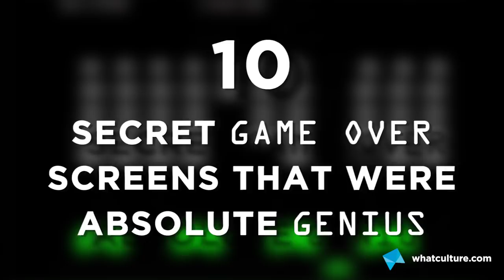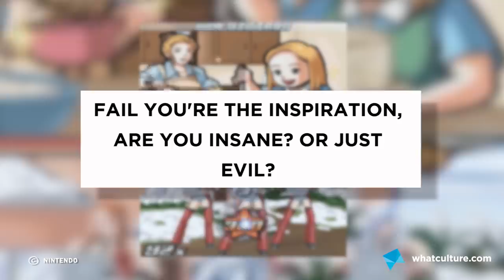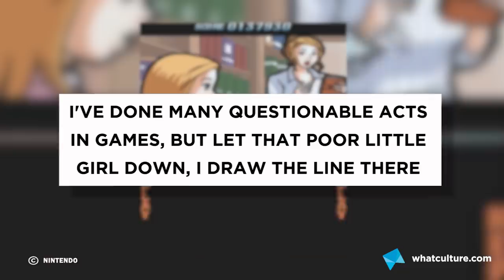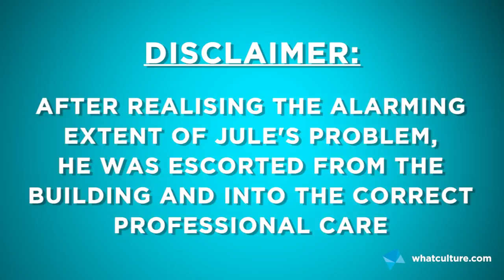10 Secret Game Over Screens That Were Absolute Genius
Yes, the developers KNEW you'd try to get in the bath with the naked woman...